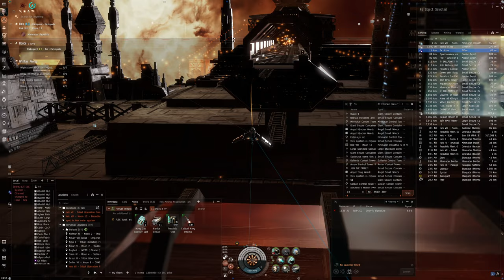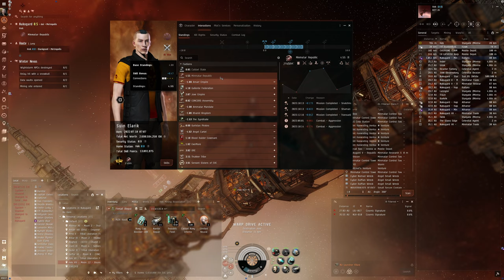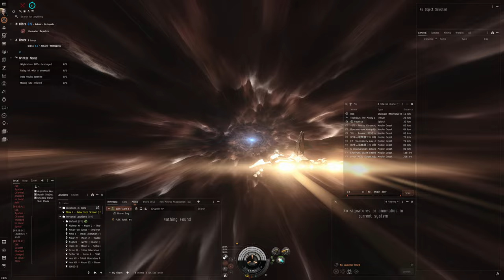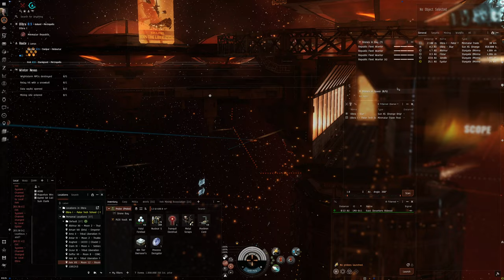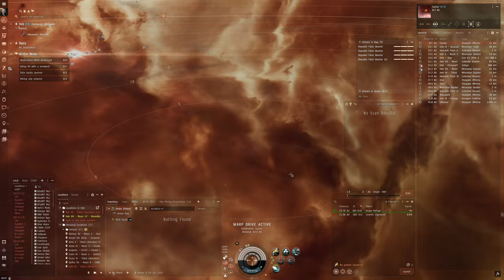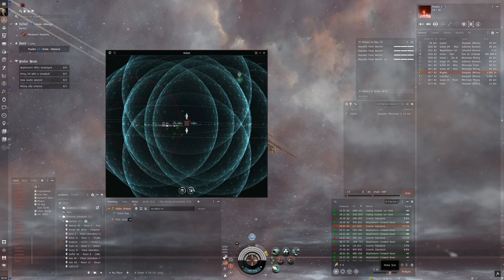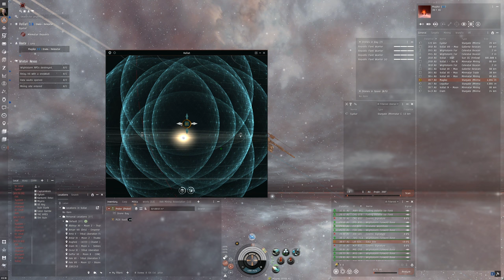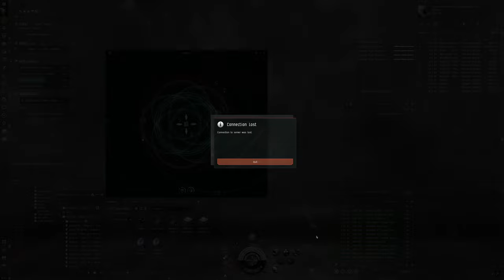Hello World: EVE Online Alpha Experience, Day 502